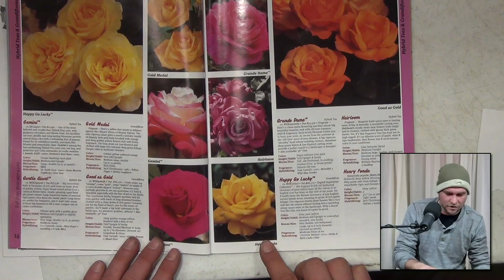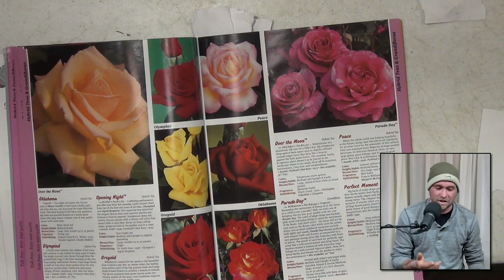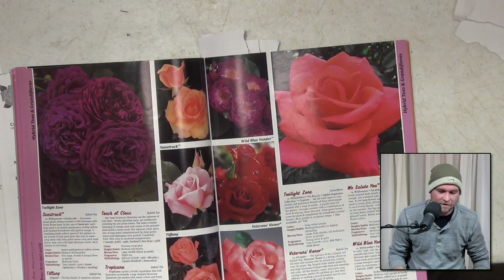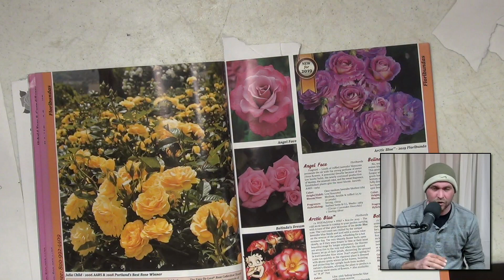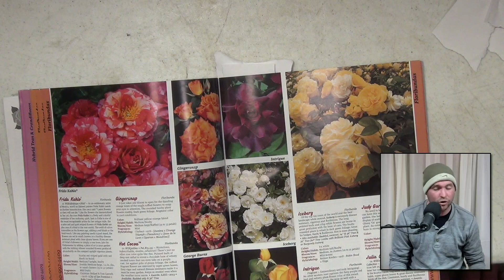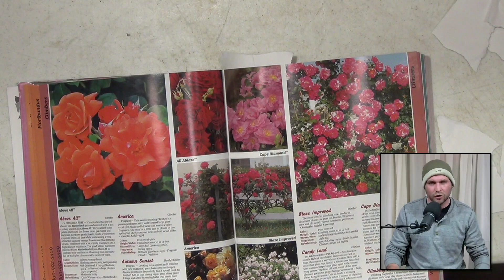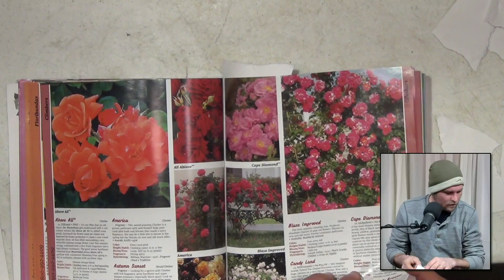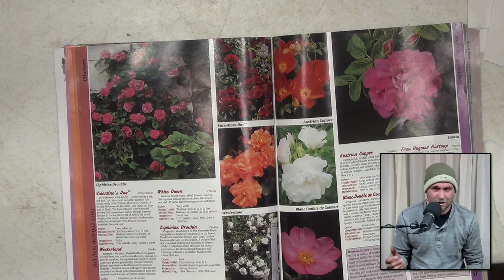Roses 101 - Bates Botanical Bootcamp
Ahhhh, roses. The most romantic of flowers, but often so finicky and tricky to grow. Landscape Specialist and rose aficionado Austin Lohin tackles the elusive rose-how to care for these lovely shrubs, site selection, and scent-sational varieties to add to your landscape.